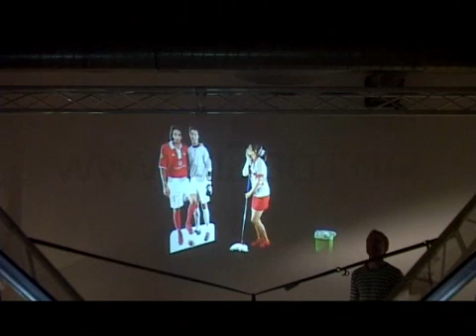3d holographic projection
3d holographic projection